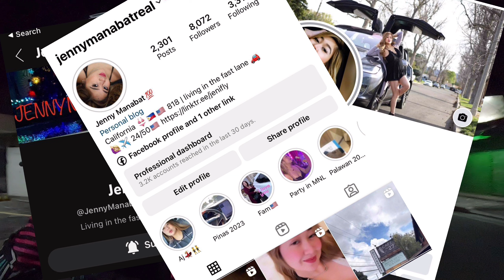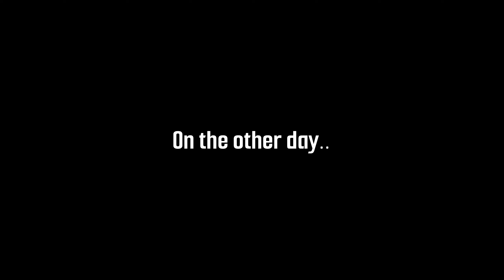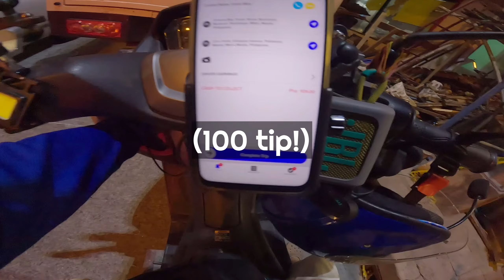NAGKITA KAMI NI BISPREN! PA FOLLOW DAW!